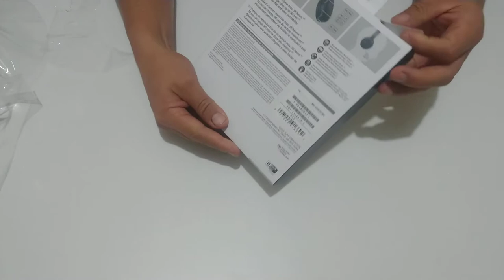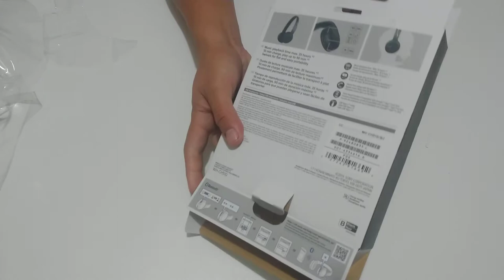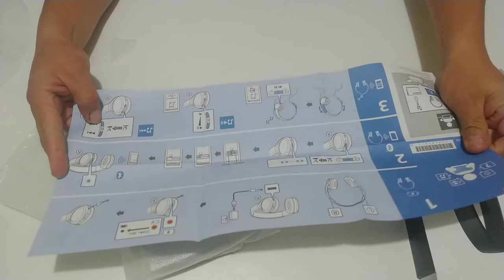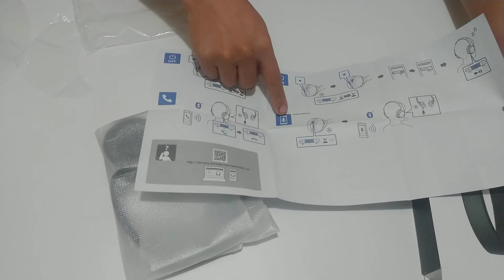✅ Unboxing de Audífonos Bluetooth Sony WH CH510 HeadPhones 35 Horas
Audífonos Inalámbricos Sony On Ear Negro WH-CH510
Giratorios, compactos y ligeros para facilitar la portabilidad
Batería de larga duración (hasta 35 horas) y carga rápida
Tecnología inalámbrica Bluetooth para movimientos sin restricciones

Los Audífonos Inalámbricos On Ear de Sony han sido diseñados para una vida activa, cuentan con un diseño ligero y son inalámbricos. Son giratorios, compactos y ligeros para facilitar la portabilidad.

Los audífonos Sony WH-CH510 con hasta 35 horas de duración de batería, podrás escuchar música durante todo el día. Posee función de carga rápida y hasta 35 horas de duración en su batería para utilizarlos durante todo el día.

Tiene tecnología inalámbrica Bluetooth para disfrutar de un movimiento sin restricciones. Sencillas funciones de llamadas con manos libres y comandos del asistente de voz con micrófono.

Escucha más matices gracias a la unidad de diafragma de 30 mm.